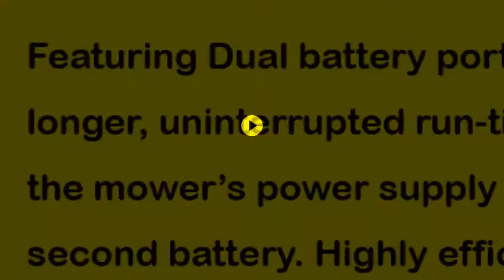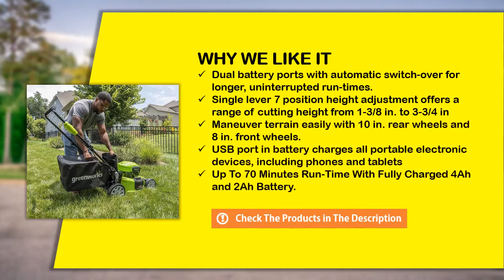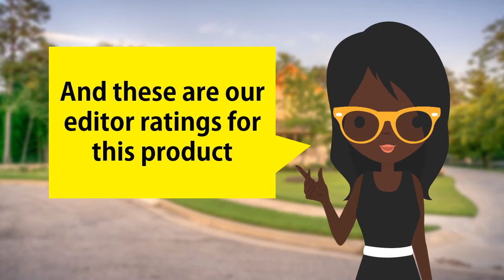Greenworks MO40L4210 21" Brushless Lawn Mower Review - Best Electric Cordless Lawn Mower 2021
Through our in-depth review process, Greenworks MO40L4210 21" Brushless is one of the best electric cordless lawn mower 2021 in the market today.

  (product price, dimensions, shipping, etc):

► Contents
0:00 Intro
0:33 Product Review
1:55 Product Specifications
2:21 Product Rating

Dual battery ports with automatic switch-over for longer, uninterrupted run-times.
Single lever 7 position height adjustment offers a range of cutting height from 1-3/8 in. to 3-3/4 in
Maneuver terrain easily with 10 in. rear wheels and 8 in. front wheels.
USB port in battery charges all portable electronic devices, including phones and tablets
Up To 70 Minutes Run-Time With Fully Charged 4Ah and 2Ah Battery.